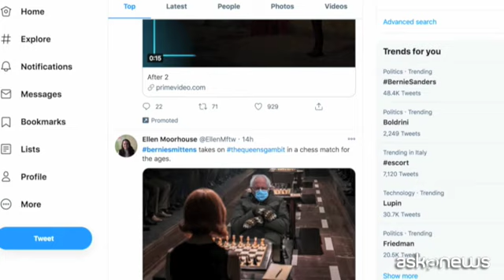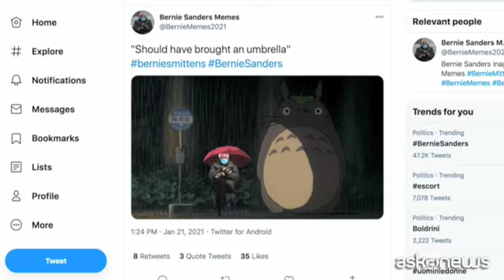Quei guanti di Sanders... torna la Bernie-mania sui social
Milano, 21 gen. (askanews) - Non ha vinto nemmeno la seconda volta le primarie dem e la Casa Bianca per lui resta un miraggio. Ma per molti, Bernie Sanders resta sempre il numero uno. Almeno per i social, dove il senatore del Vermont ha conquistato la gloria di numerosissimi meme dedicati a lui nel giorno del giuramento del nuovo presidente degli Stati Uniti, Joe Biden.
Seduto in modo poco composto, infreddolito, Sanders si è presentato a Washington imbacuccato in una giacca a vento e con dei guanti, delle moffole a tema nordico, che hanno subito attirato l'attenzione dei fotografi presenti alla cerimonia.
Da qui è scattata l'ironia social attraverso dei meme affettuosi il fotomontaggio di Sanders in posa ogni volta in una scena diversa. Sanders seduto sul trono di spade, o sulla panchina di Forrest Gump. Sanders con Marina Abramovich o portato via con la sedia dai trumpiani che hanno invaso Capitol Hill. O ancora un Sanders, sempre coerente e imperturbabile, coi suoi bei guanti colorati sulle montagne russe.
Insomma, la sandersmania continua. E almeno attraverso i social quella poltrona alla Casa Bianca è diventata sua. Almeno per il breve tempo di un meme.